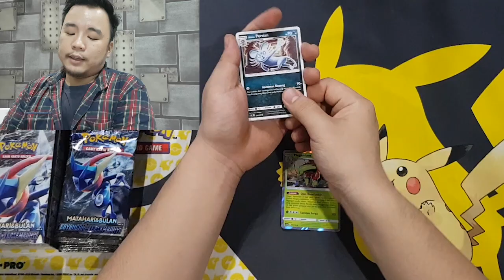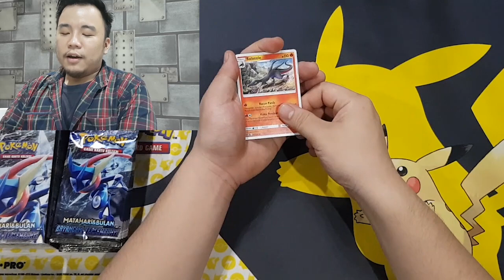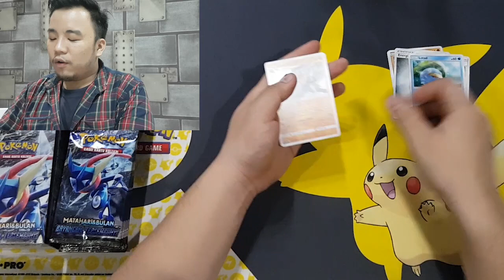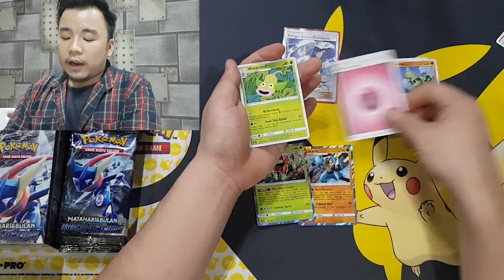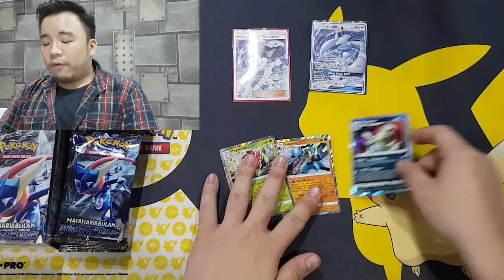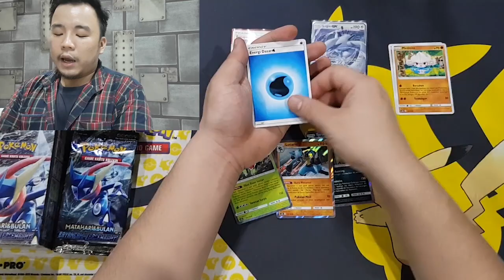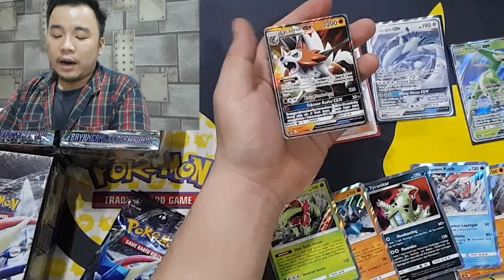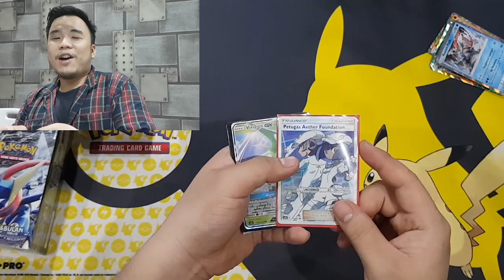UNBOXING POKEMON TCG INDONESIA SET BAYANGAN TERSEMBUNYI BOX A GAME FORTRESS #2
Unboxing Pokemon TCG Indonesia set bayangan tersembunyi!

Pokemon TCG Indonesia Bayangan Tersembunyi : Necrozma Malamar vs Shiny Lugia